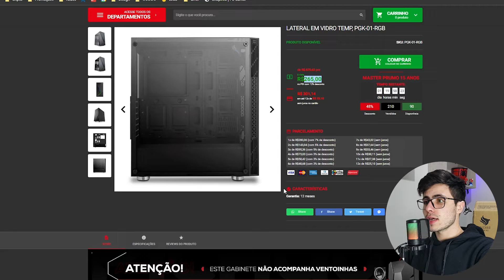GABINETE GAMER PICHAU KOMOR LED RGB LATERAL EM VIDRO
Gabinete gamer pichau komor led rgb lateral em vidro temperado, confira o unboxing e hands on completo.

Obrigado ❤

Tempos ⏰
00:00 Inicio
00:39 Quanto custa
01:44 Unboxing